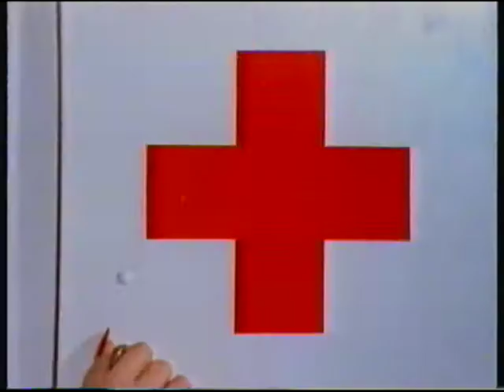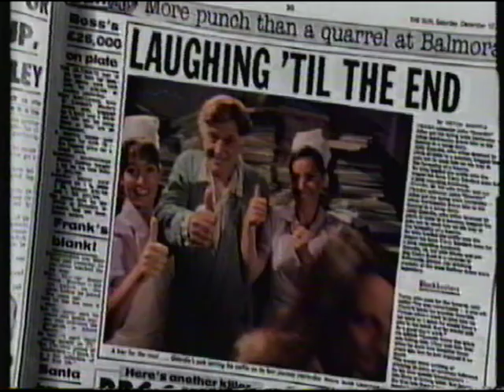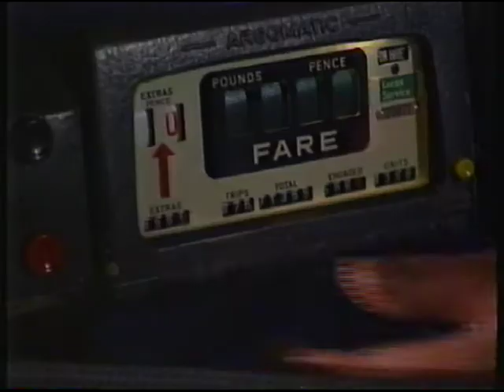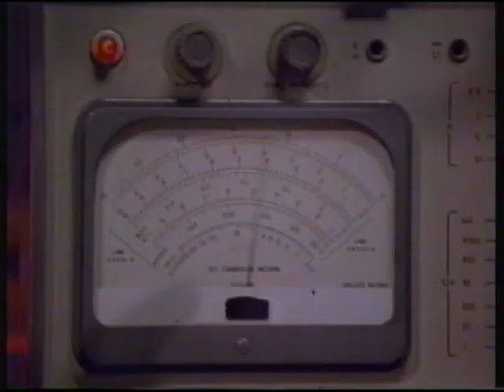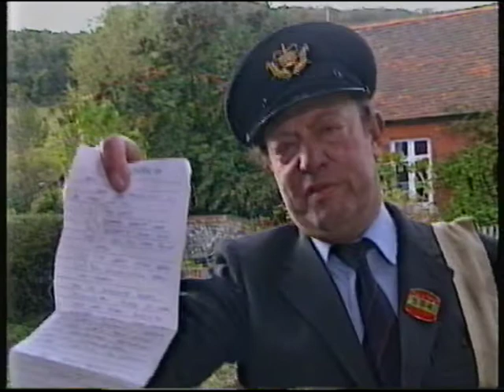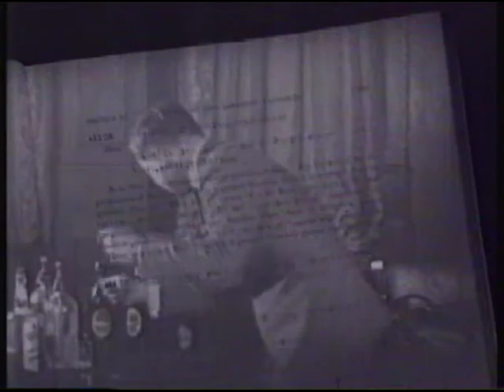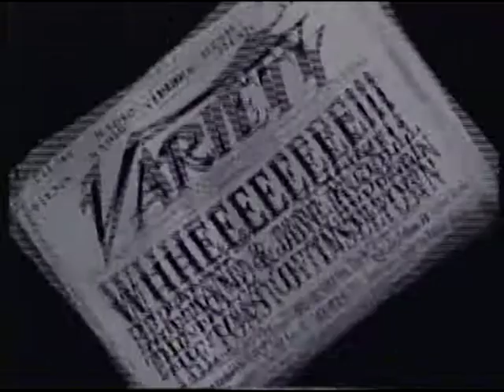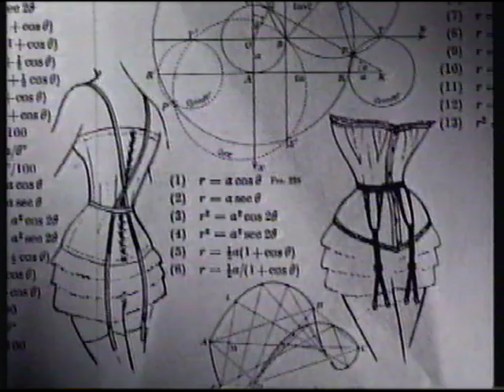BBC2 Inside Victor Lewis Smith - from 1993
The first episode of a six part series that saw VLS attempt to recreate his unique freewheeling radio sketch style on the TV. No time-wasters please.